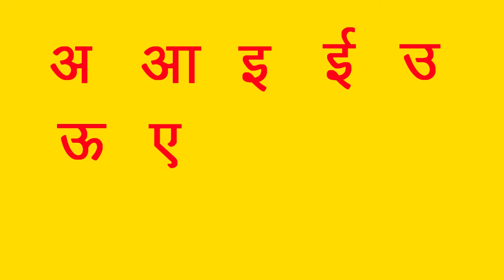स्वर || हिन्दी वर्णमाला मे स्वर || Swar || Hindi Varnmala || Namaste Bachcho || नमस्ते बच्चों